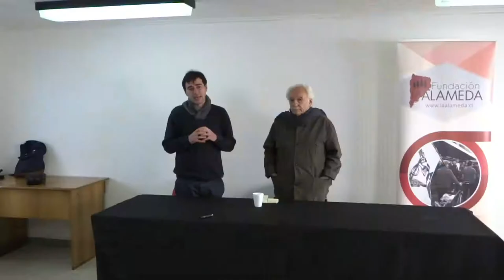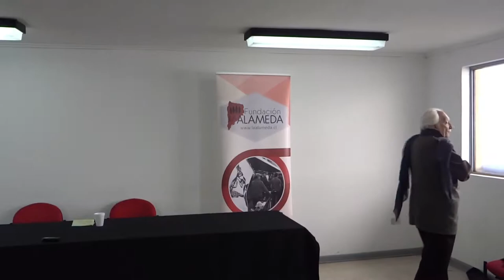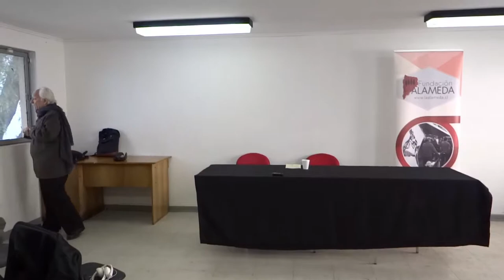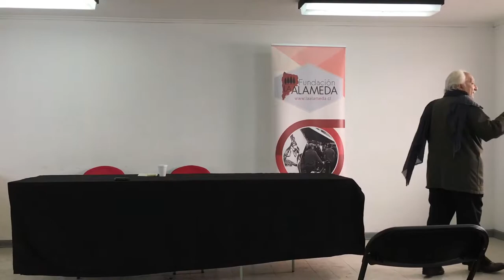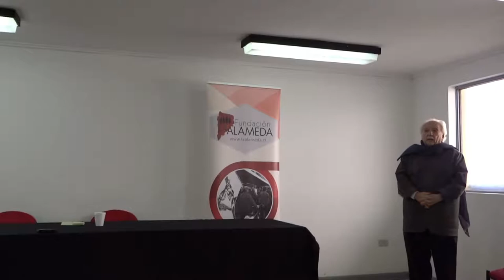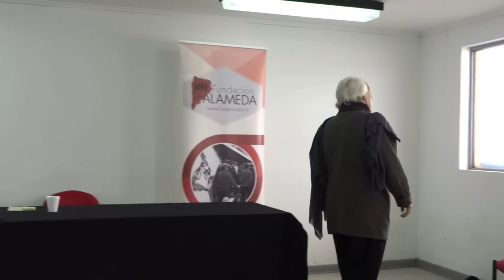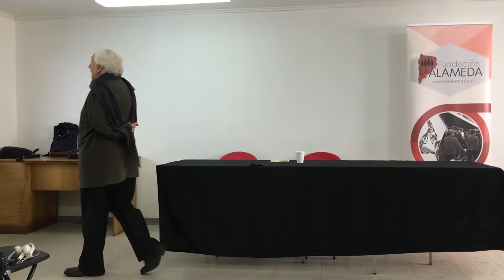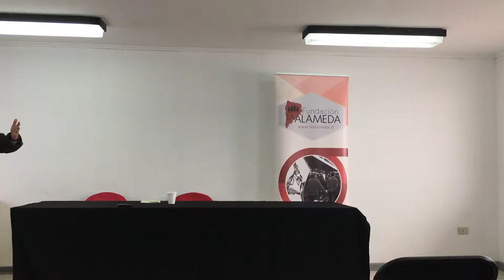Jorge Arrate: «De la renovación al rescate de la izquierda»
La charla de Jorge Arrate trató sobre la renovación de la izquierda y su rescate, a la luz de más de 100 años de historia. Esta clase tuvo lugar la mañana del 3 de junio de 2017 durante el curso «Pensamiento crítico para la transformación social» de Fundación La Alameda.